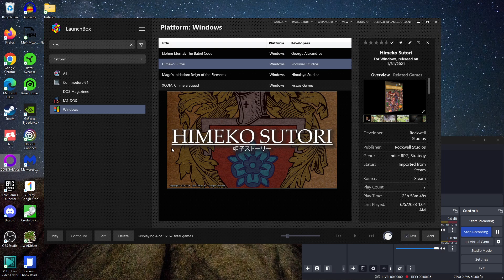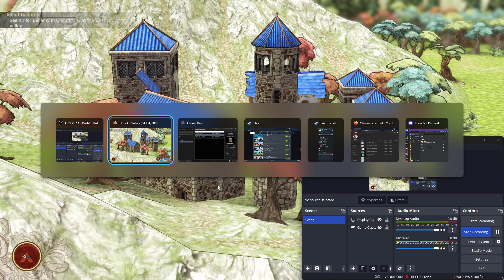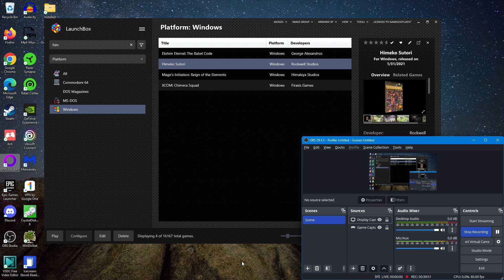Let's Play Himeko Sutori - (A Tactical JRPG, 2nd Run) - Ep. 6 - Splurging On EXOTIC Gear!! CRAZY RPG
crazy TACTICAL RPG here folks!! Check out these expensive and *powerful* weapons and such we pick out!! Nuts!